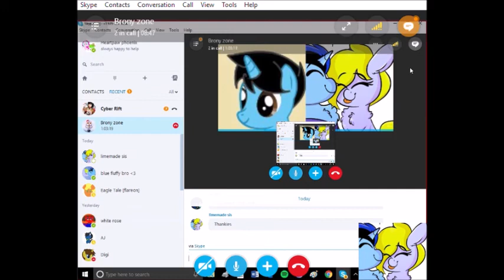Skype Highlight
I was on  a call with

And I don't even know what she's talking about. But it was hilarious.